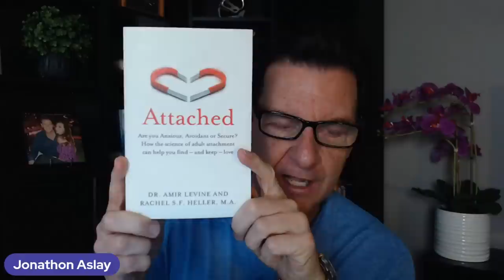If You Do THIS To A Man, Will It Sabotage Your Relationship?